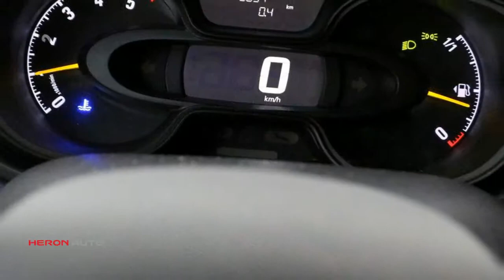Opel Vivaro 1.6 D 95 Pk | Airco | Nav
Gem. verbruik: 6,0 l/100km
Verbruik stad: 7,0 l/100km
Verbruik snelweg: 5,0 l/100km
Emissie: 170,0 g/km

Merk: Opel
Model: Vivaro
Type: 1.6 D 95 Pk | Airco | Nav
Bouwjaar: 2017
Vermogen: 95 kW
Cilinderinhoud: 1.598 cc
Aantal cilinders: 4
Brandstof: diesel
Uitstootklasse: euro 6
Transmissie: handgeschakeld
Gewicht (leeg): 1.700 kg
Max trekgewicht: 2.250 kg
Carrosserievorm: commercial truck (5 drs)
Kleur: zilver

Accessoires:
* Achterdeuren
* Airbags voor
* Airconditioning
* Bedrijfswagenhoogte standaard
* Bedrijfswagenlengte standaard
* Bestuurdersstoel in hoogte verstelbaar
* Betimmering
* Bijrijdersbank
* Buitentemperatuurmeter
* Carkit
* Centrale deurvergrendeling afstandbediend
* Climate control
* Derde remlicht
* Getint glas
* In hoogte verstelbaar stuur
* Lichtmetalen velgen
* Navigatiesysteem
* Radio
* Rechter buitenspiegel
* Reservewiel
* Startonderbreking
* Stuurbekrachtiging
* Toerenteller
* Trekhaak
* Tussenschot
* Zijdeur
* Zijschuifdeur rechts
* NAP
Omschrijving:
Carrosserievorm: Bestelbus
Modeljaar: 2017
Wielbasis: 310 cm
BTW: De getoonde prijs is exclusief BTW
Mooie Vivaro met Airco en Navigatie. Km stand is bijzonder laag, waardoor de auto bijna nieuw te noemen is. Prijs is ex btw. Meer info :  Gerard de Boer   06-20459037

Aanbieder: